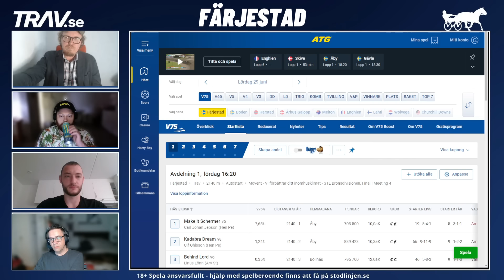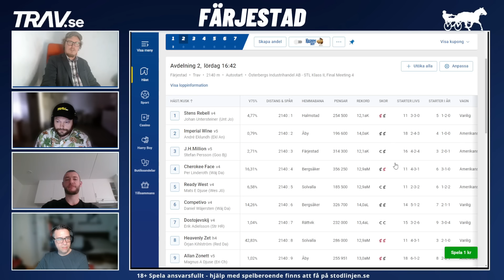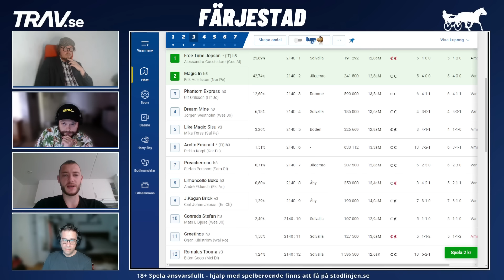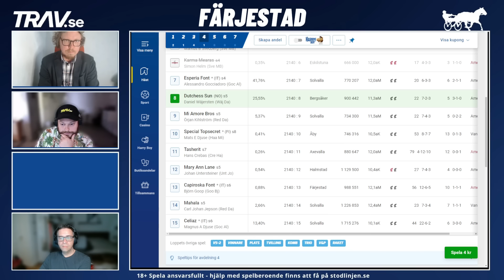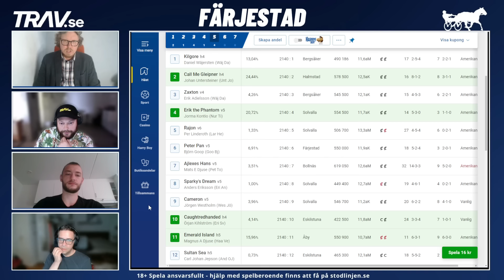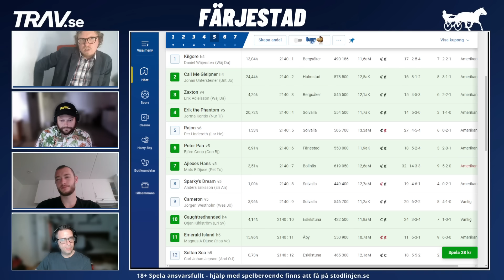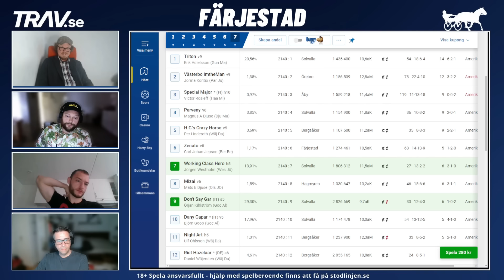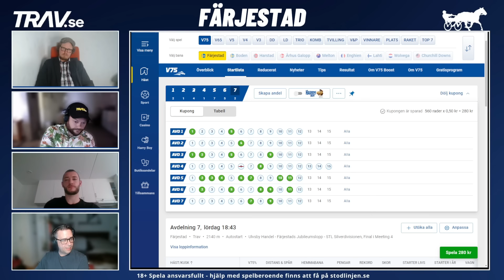V75 Färjestad Lördag 29/6 | Finaler i E3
För att ta del av ännu fler travtips besök vår hemsida

0:00 Uppsnack
7:07 V75-1
16:17 V75-2
23:17 V75-3
30:23 V75-4
39:15 V75-5
50:23 V75-6
56:01 V75-7